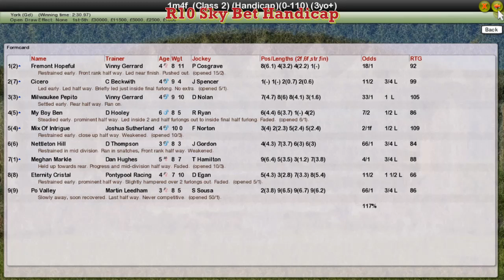FR WK9 R10 Sky Bet Handicap